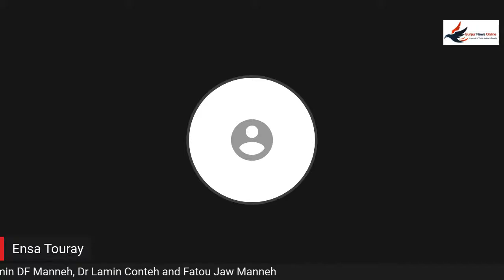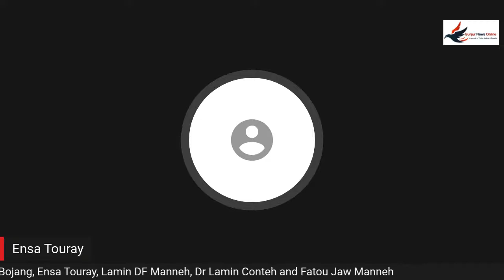"SALAGI, TURNING POINT FOR KOMBO" Part 3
Monday 08 June | Panel discussion on the topic "SALAGI, TURNING POINT FOR KOMBO" Part 3, with Banka Manneh, Pa Modou Bojang, Ensa Touray, Lamin DF Manneh, Dr Lamin Conteh and Fatou Jaw Manneh